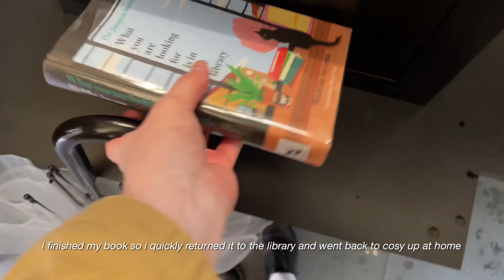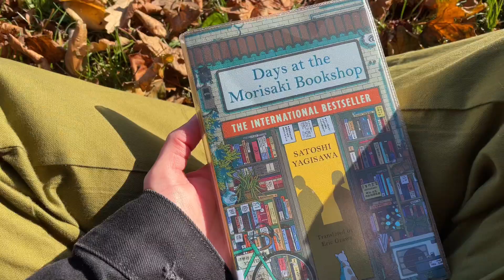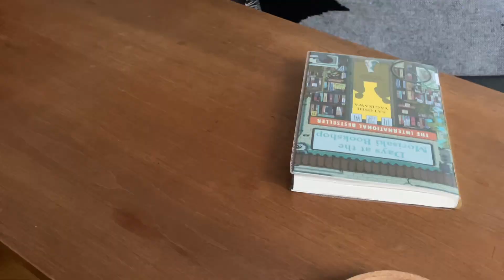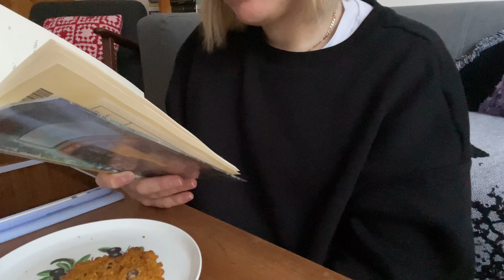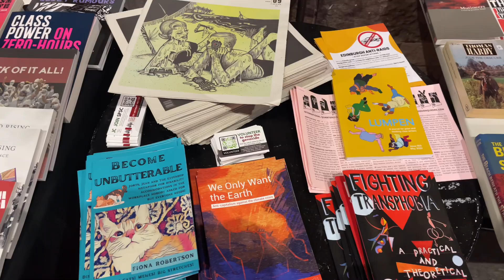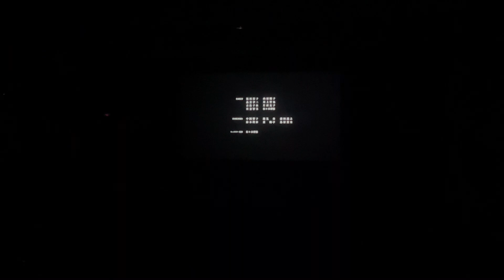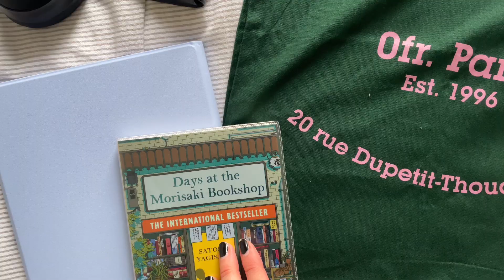november days ☁️ exploring a new park, autumn treats, and random moments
hey friends! ready for another cosy vlog? november truly swept by, transitioning from rainy and gloomy to sunny crisp days. in this vlog, i’ve compiled a couple of ordinary days and simple moments. it's been over a year since my move to Edinburgh, and i stumbled upon a hidden gem in my neighbourhood—a rather large park featuring a pretty pond. i also revisited Lighthouse Bookshop's Radical Book Fair, shed a few tears watching Lonely Castle in the Mirror at the movies, and treated myself to some yummy seasonal treats 🌧️📚

what are your favourite porridge toppings?

as always, sending warmth and good vibes your way xxx

(les sous-titres en français sont disponibles - n'oublie pas de les activer !)

· “What You Are Looking for is in the Library” - book by Michiko Aoyama
· “Days at the Morisaki Bookshop” - book by Satoshi Yagisawa
· Inverleith Park (Stockbridge), Edinburgh, EH3 5PA
· Water of Leith Walkway
· Lighthouse Bookshop's Radical Book Fair (9 - 12 Nov 2023)
· Starbucks (Stockbridge), 10 Baker's Place, Edinburgh

music
· Stay up all night (vllo library)
· Autumn breeze (vllo library)

film/edit
· camera: iphone 12
· edit: vllo